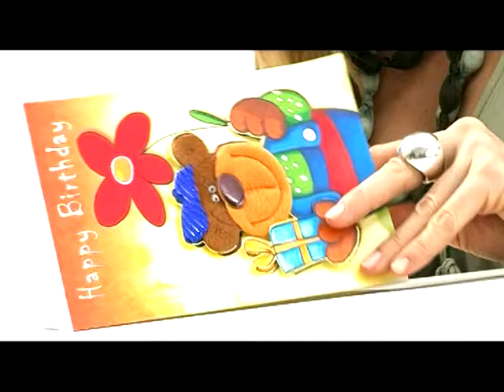Детская коллекция Tupperware